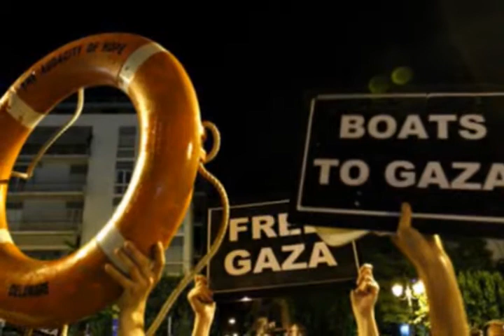27 WHAT IS NOT ALLOWED. Richard Tillinghast.